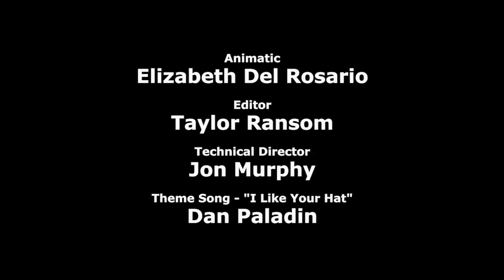Limousine - Cyanide & Happiness Shorts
Don't look at their limousine, it's exactly what they want you to do.

Credits:
Created By: Rob DenBleyker, Kris Wilson, Dave McElfatrick
Directed By: Rob DenBleyker
Screenplay By:Kris Wilson
Story By: Kris Wilson, Joel Watson, Evan Petersen, Michael Rousselet, Rob DenBleyker
Voice Actors:
Joel Watson - Fancy Man
Rob DenBleyker - Lawrence
Kris Wilson - James
Dave McElfatrick - Various Beatles
Rob DenBleyker- Various Beatles
Joel Watson - Bigfoot
Trisha Romo - Giggly Babes
Animation Director: Bill Jones
Animation: Matt Thurman, Seth Gordon, Alex Anderson Kenney
Character Design: Jerald Lewis
Background Art: Shawn Coss
Animatic: Elizabeth Del Rosario
Editor: Taylor Ransom
Technical Director: Jon Murphy
Sound FX: Ben Governale
Assistant Sound Design: Samm Barrett
Supervising Producer: Derek Miller
Produced By: Adam Nusrallah
Production Manager: Explosm - Autumn Netherton
Production Assistant: Lorraine Bett